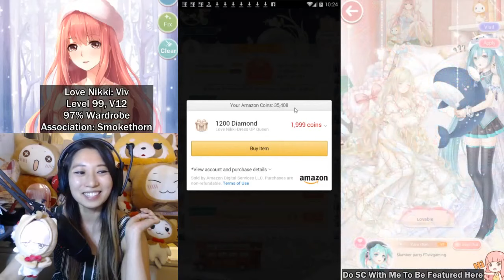GIVEAWAY Love Nikki New Debut Suit Modern Age $20 RIP 💸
Game: Love Nikki Dress Up Queen, Love Nikki Dress Up Fantasy, Miracle Nikki 奇迹暖暖, ミラクルニキ, 아이러브니키, Ngôi Sao Thời Trang, or นิกกี้มหัศจรรย์. you can download and play